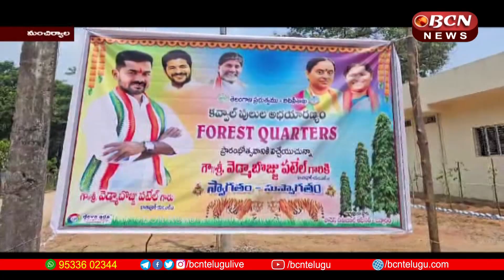జన్నారంలో అక్రమ కార్యకలాపాలపై అధికారులు ఉక్కు పాదం మోపాలన్న:ఎమ్మెల్యే బొజ్జు పటేల్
జన్నారం లో అటవీ శాఖ సెక్షన్ అధికారి,బీట్ అధికారి క్వార్టర్సును ఖానాపూర్ ఎమ్మెల్యే బొజ్జు పటేల్ అటవీ క్షేత్ర అధికారి సుష్మారావుతో కలిసి ప్రారంభించారు, ఈ సందర్భంగా ఎమ్మెల్యే మాట్లాడుతూ కావ్వల్ టైగర్ జోన్ పరిధిలో అక్రమ కలప రవాణా, ఇసుక, వంటి అక్రమ కార్యకలాపాలపై అధికారులు ఉక్కు పాదం మోపాలన్నారు, వన్యప్రాణి వారోత్సవాల్లో భాగంగా ఏర్పాటు చేసిన కార్యక్రమాల్లో ప్రతిభ చూపిన విద్యార్థులకు, అటవీ శాఖ సిబ్బందికి. బహుమతులు అందజేశారు .